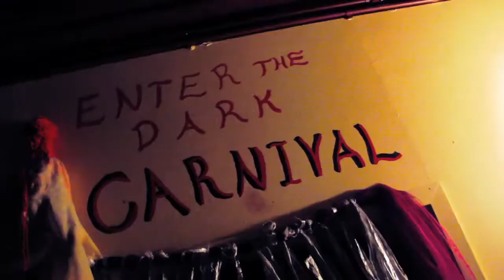The Boxcar Rattle - Hallucinogens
The Boxcar Rattle
'Hallucinogens'
NO JUSTICE EP

Recorded and mixed by Warwick Donald
Mastered by Jack Hooker

My mother says I've got to
Lay off the hallucinogens

There is no justice here
There is no justice in my brain

My father says I've got to

I've got to fade out
My time is done
My song's been sung